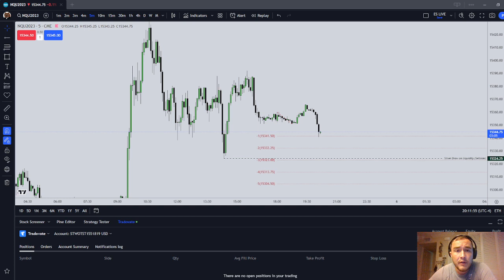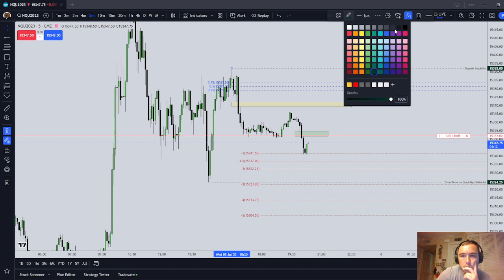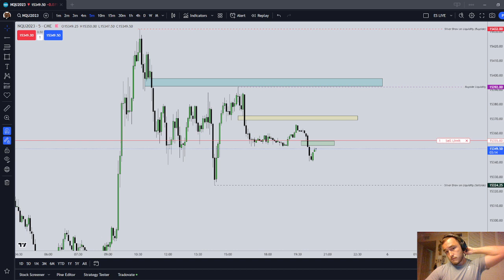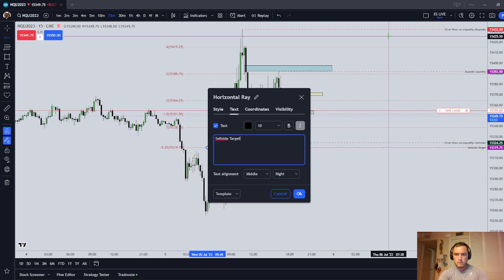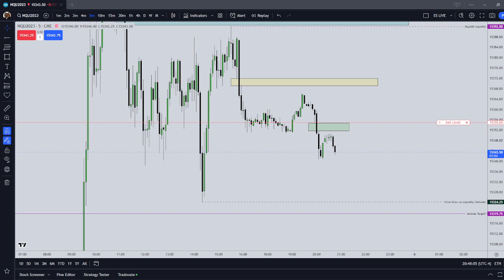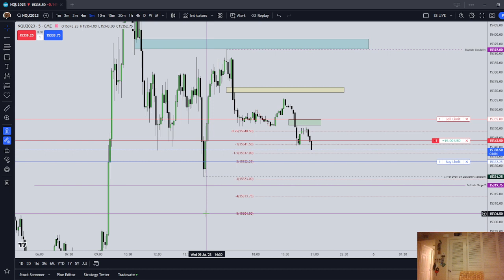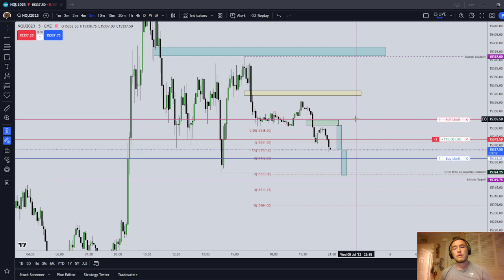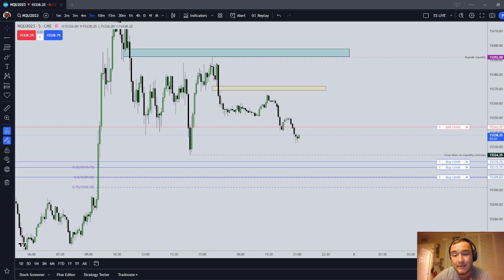Topstep 150k Combine Trading